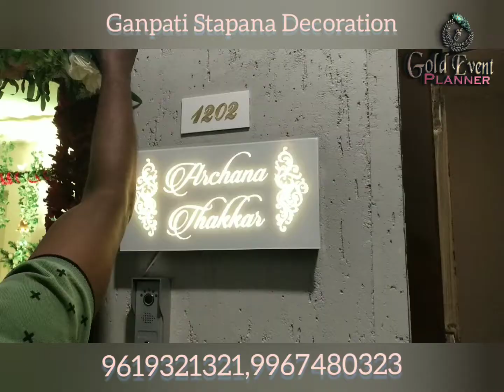Ganpati baapa setup decoration - goldevent9619321321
All type of event decor and setup
By rekha veera 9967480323 and jigar pandya 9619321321